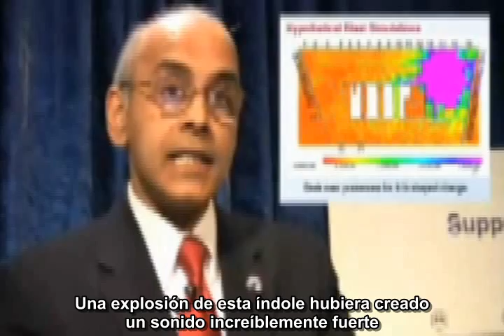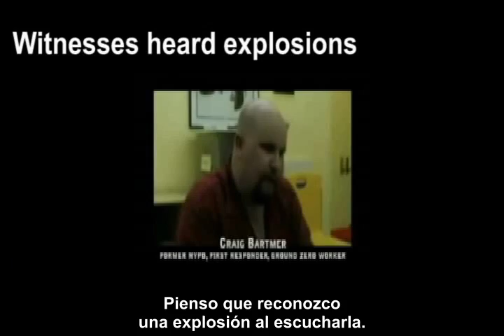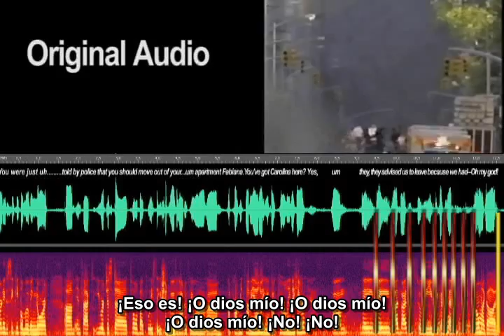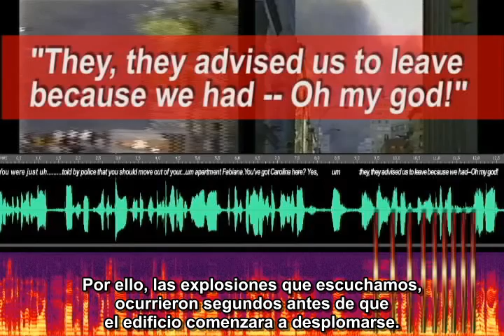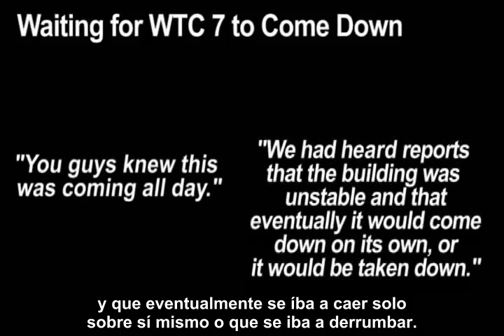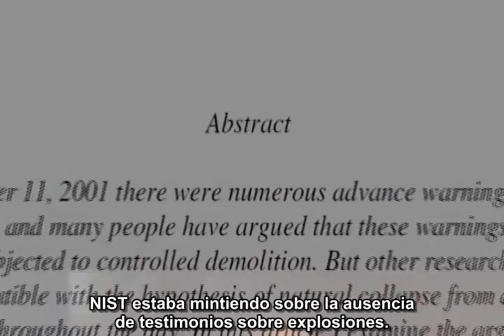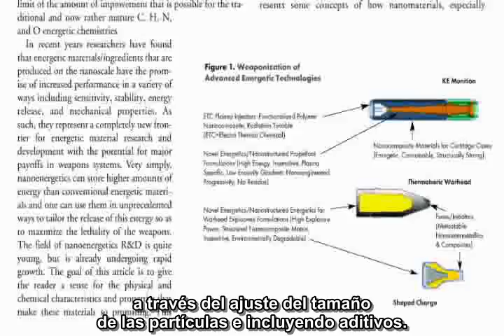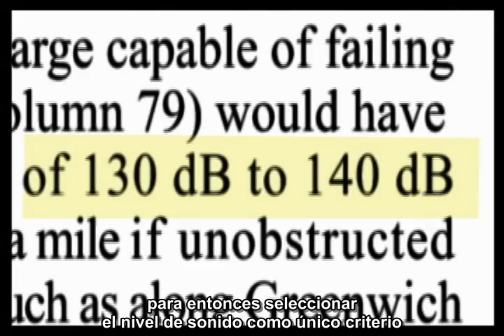David Chandler - Evidencias de Sonido para las Explosiones - subtítulos en español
Un profesor de instituto de física refuta la declaración del Instituto Nacional de Estándares y Technología (NIST) de que no hubo evidencia de explosiones, examinando las declaraciones de testigos oculares y las grabaciones de sonido de un micrófono cercano. El Sr. Chandler también revisa varios reportajes de noticias que demuestran previsión del derrumbe del edificio 7.

WTC 7 Sound Evidence for Explosions by David Chandler - Spanish